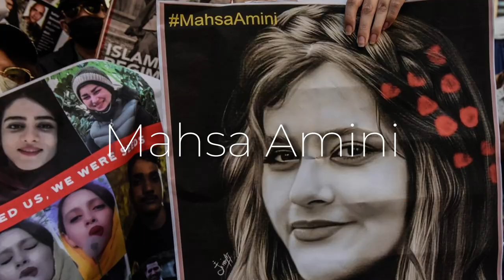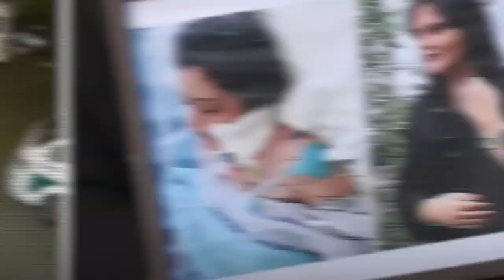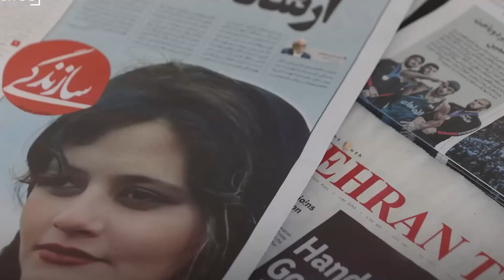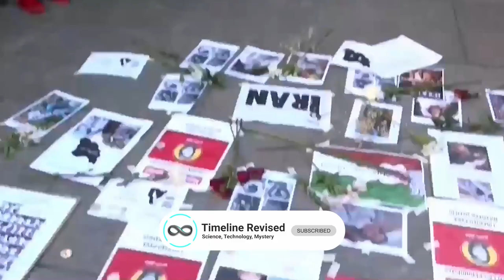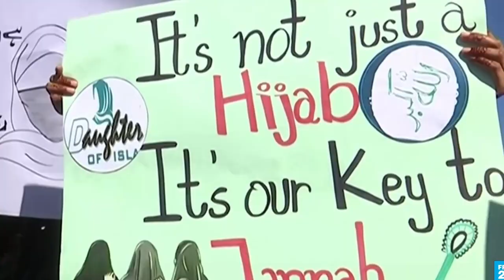Unpopular Truth About Ayatollah Khamenei & Mahsa Amini’s Death - اردو/हिन्दी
Thousands of Iranians are protesting and showing solidarity with Mahsa Amini, a 22-year-old Kurdish girl who was detained by the police for not wearing the Hijab properly. Iran has been experiencing its biggest show of descent on its streets in many years as women have taken to the streets and have also publicly burnt their hijabs and cut their hair.
Ayatollah Khamenei said that it is propaganda of America and Israel to destabilise the Iranian government and to do regime-change operations in Iran.
Let's look into some of the facts and investigate how things are being manipulated and what are the plannings behind these protests.

Timestamps:

0:00 - Intro Mahsa Amini death
0:33 -  The Complexities of Iran issue
1:02 - Beaten by Iran's Morality Police Over Hijab Law: 22-Year-Old Woman Dies
2:37 - Iran’s Women-Led Uprising Continues
3:09 - Mahsa Amini: Protests intensifies in Iran over woman's death
3:42 - Islamic hijab and western world
4:45 - Iran, feminism and politics
5:51 - conclusion